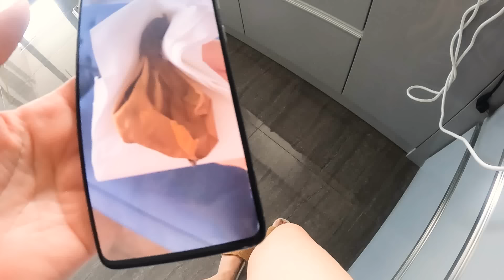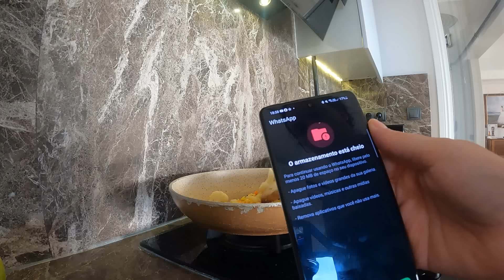MENEMEN | LANCHE CONGELADO PRÁTICO | FAZENDO JANTA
frigideira Tefal

👉 Não encorajo nem incentivo mulheres a vir para a Turquia em busca de casamento.
👉 Perfil fake usado em nossos  videos para se auto-promover será bloqueado e denunciado ;)
👉 Não faço traduções de mensagens.
👉 Não dou conselhos amorosos pessoais.
Como diz o velho ditado: Se conselho fosse bom eu não dava, eu vendia!
👉 Não presto consultoria em viagens.